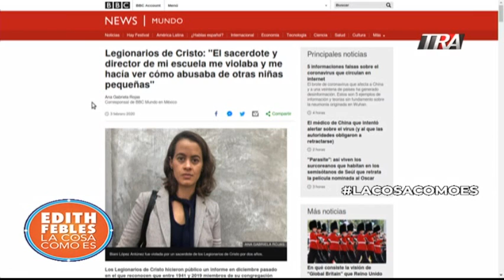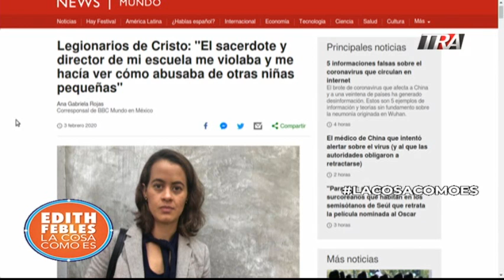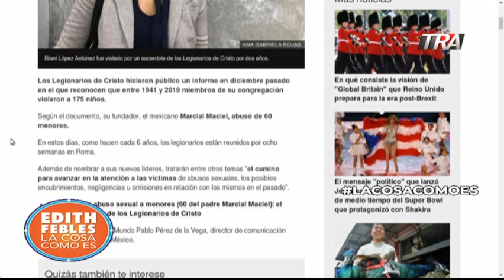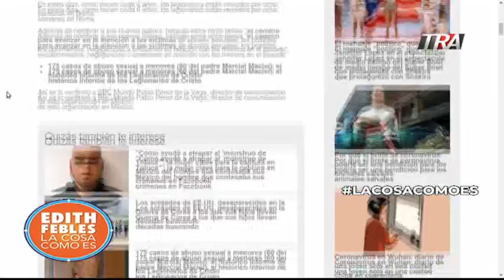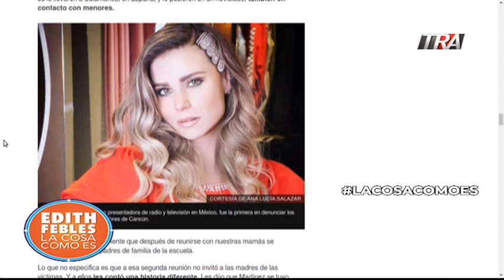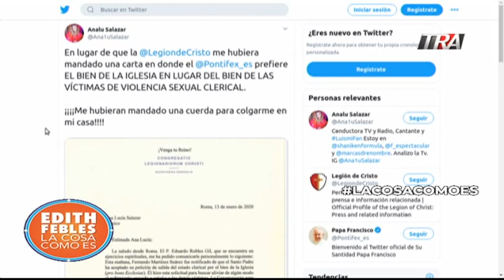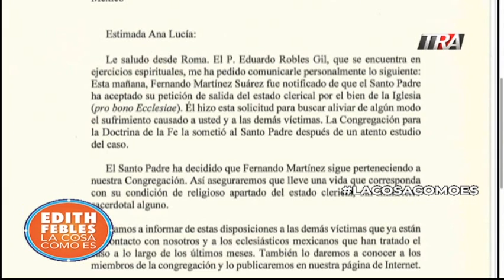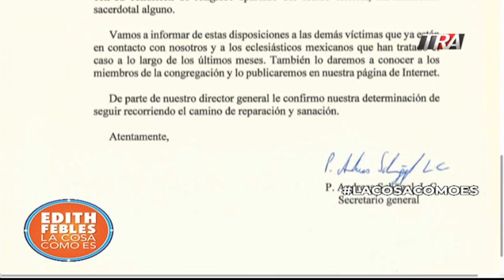Edith Febles | LaCosaComoEs Bloque 2 04-02-20